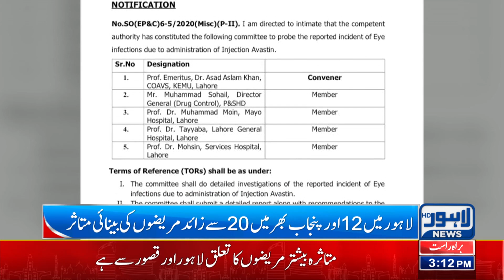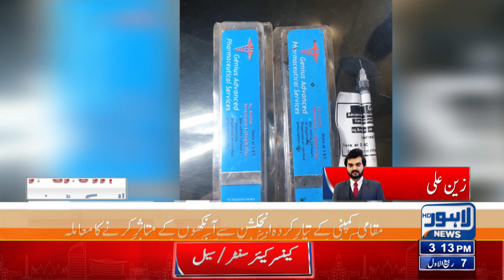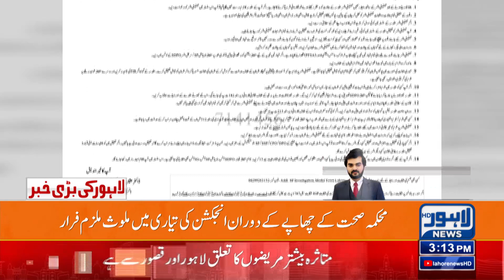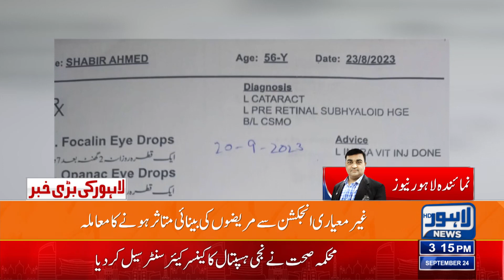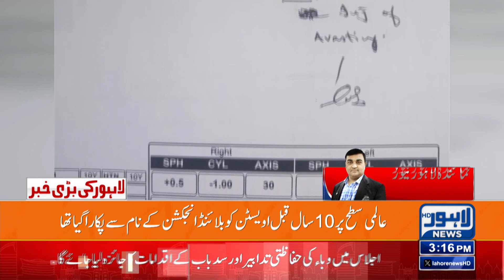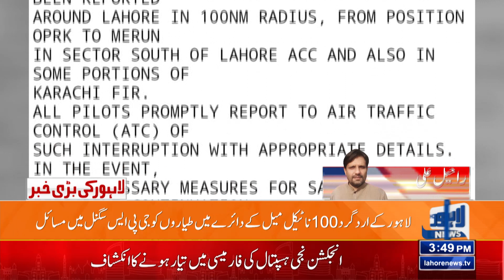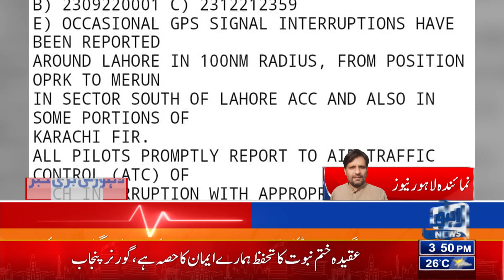Crackdown Against Power Theft | 03:00 PM News Bulletin | 24 Sep 2023 | Lahore news HD